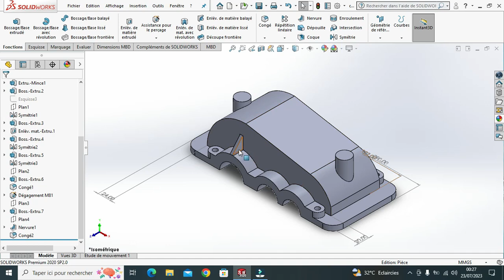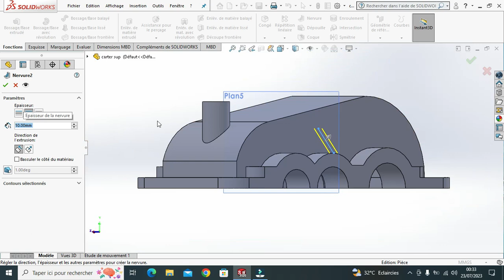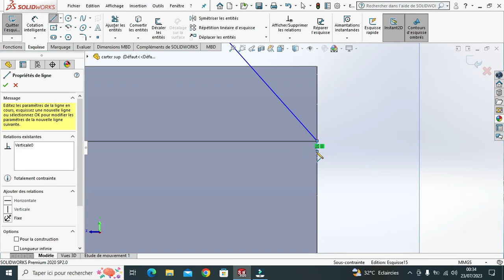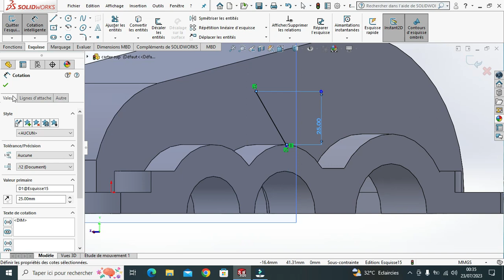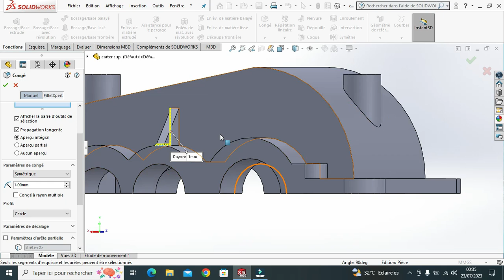SolidWorks Tutorial for beginners Nervure, How to Create a Rib